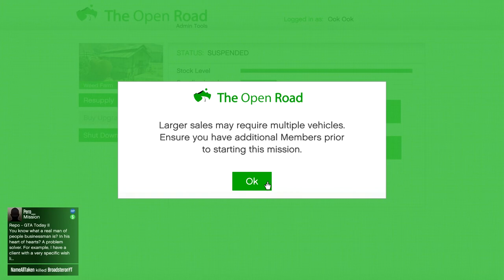Making Money with the Wrong Mic! CEO in Pajamas! Ook Ook Motorcycle Club!! Let's Play GTA5 Online!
I hooked up a new webcam for Zoom meetings, (because Covid, of course) and unbeknownst to me, this reassigned my microphone system wide. I  eventually got the good mic set back up, but not for this video.

Speaking of which, this ones' a mix of CEO and MC club work.